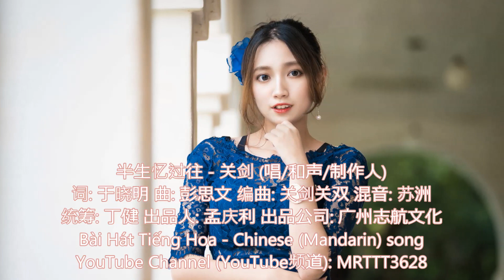半生忆过往 - 关剑 (唱) Bài Hát Tiếng Hoa - Chinese (Mandarin) song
半生忆过往 - 关剑 (唱/和声/制作人)
词: 于晓明 曲: 彭思文 编曲: 关剑关双 混音: 苏洲
统筹: 丁健 出品人: 孟庆利 出品公司: 广州志航文化

人间单程走一趟
生旦净末丑 各人各敷各自妆
众生自有众生相
何必再去事事回头想
走过熙熙又攘攘
酸甜苦辣咸 各自轮番来登场
无人能折我脊梁
犀利眼神不掩锋芒
半生忆过往 市井冷笑慢慢尝
没有人可以 改写心中倔强
过往何必想 半碗冷汤独自享
爱过恨过哭过笑过也醉过
醒来不过是大梦又一场
半生忆过往 撞过南墙又怎样
扫去衣上尘 胸膛依然滚烫
过往何必想 独自红尘里闯荡
爱过恨过哭过笑过还要过
他人笑我太痴狂又何妨
走过熙熙又攘攘
无人能折我脊梁
他人笑我太痴狂
又何妨…..又何妨…..
他人笑我太痴狂
又何妨…..又何妨…..